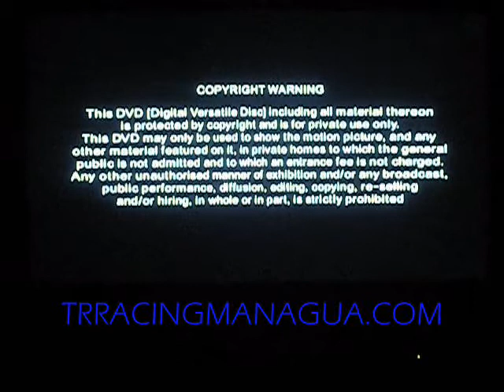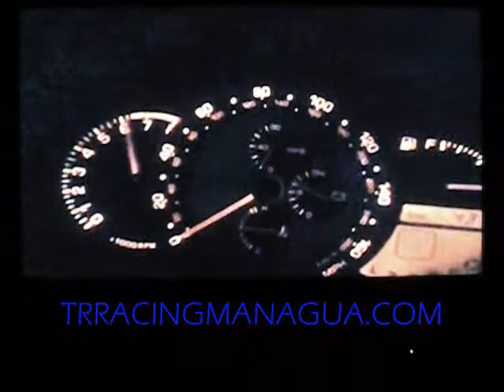SPEEDFEST DVD PART II TWIN TURBO INTRO 2004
TR RACING'S SPEEDFEST TWIN TURBO DVD MOVIE INTRO 2004